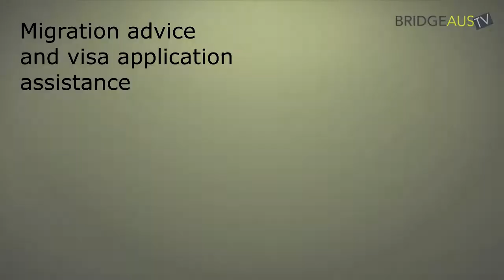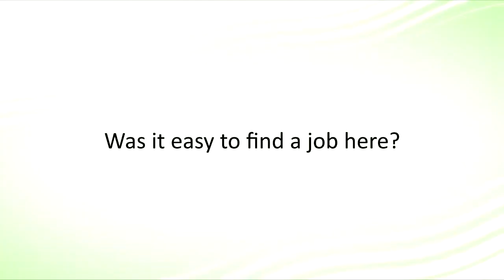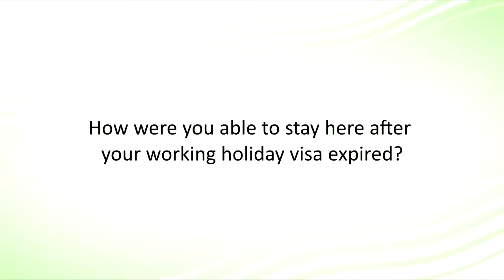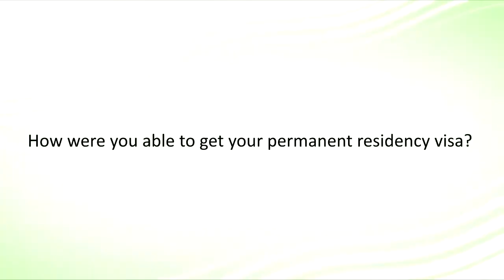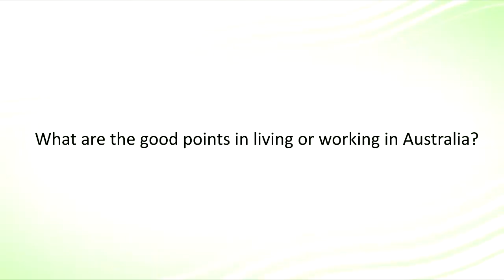BridgeAusTV Episode 8 – Building a home and future together in Australia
This is a story of a couple who started their journey to Australia as Working Holiday visa holders (on separate visas), had the opportunity to meet each other here, became a couple and are now both Australian Permanent Residents